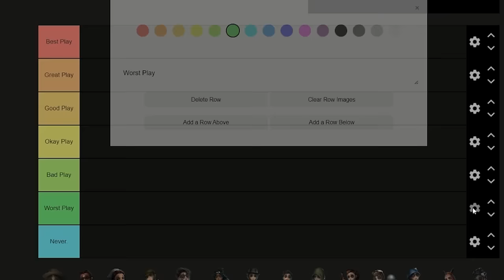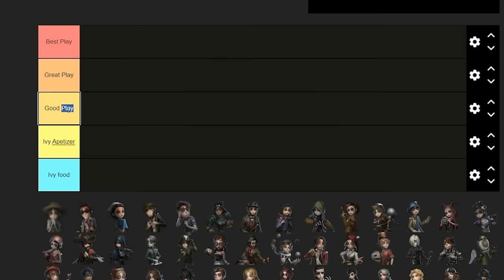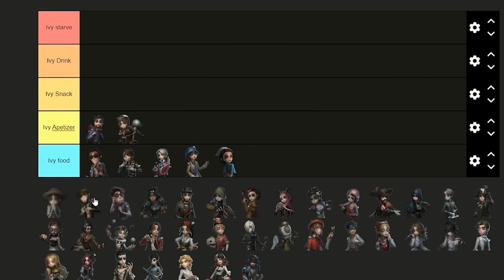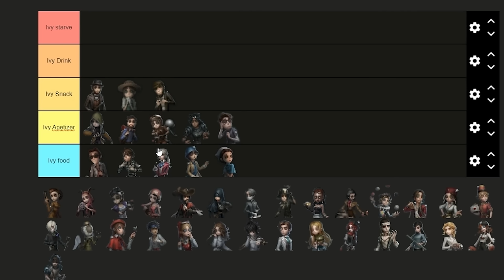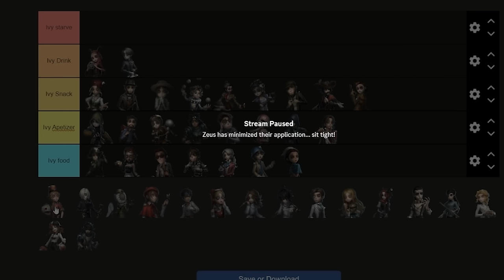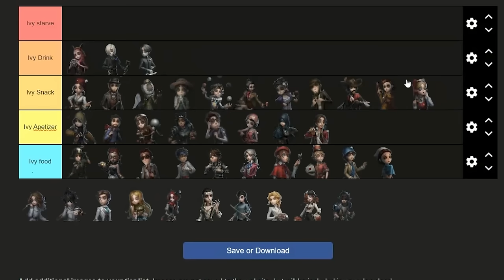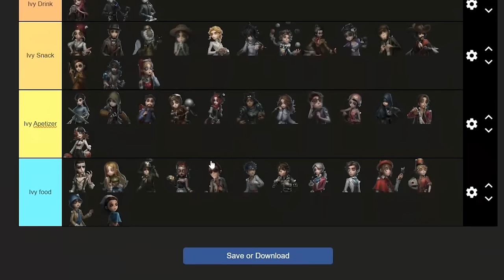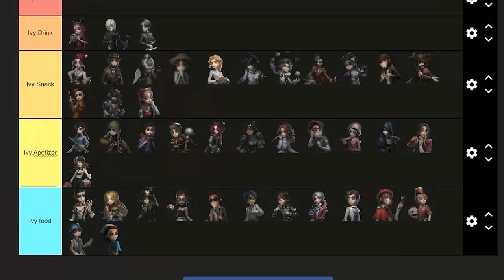Ivy Might Be The New BEST HUNTER In The Game...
Where's the cooldowns...?

Timestamps:
0:00 Intro & Thoughts On The Shadow
1:04 Pro Ivy Gameplay Reaction
11:34 Discussing Ivy
18:03 Survivor Matchup Tierlist
35:00 Ending